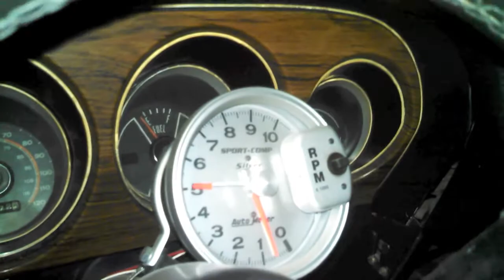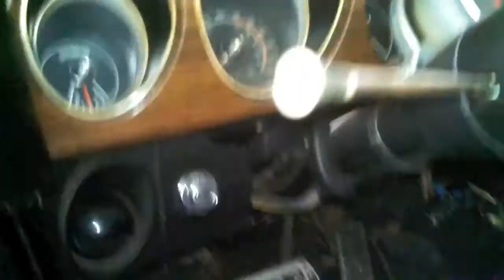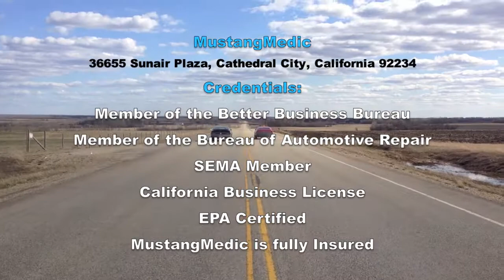Inspection on Alex's 1969 Mach 1 Mustang - Day 2 - Part 4 Restoration Show MustangMedic